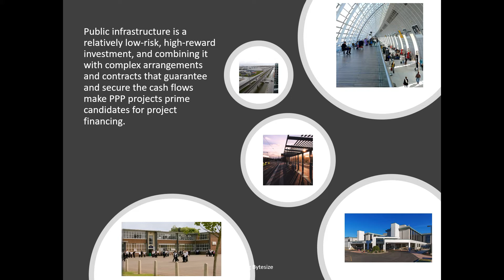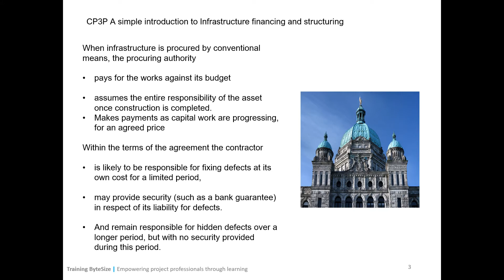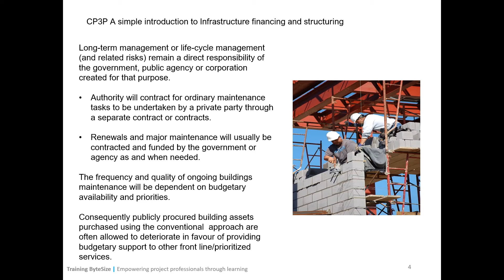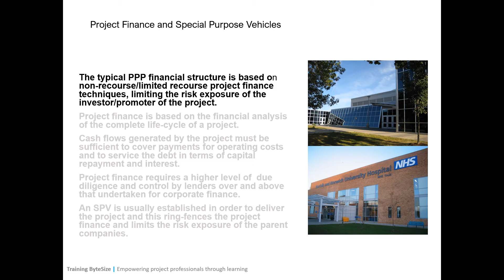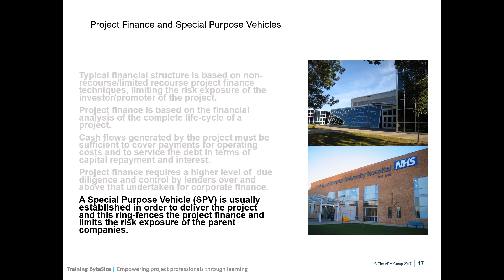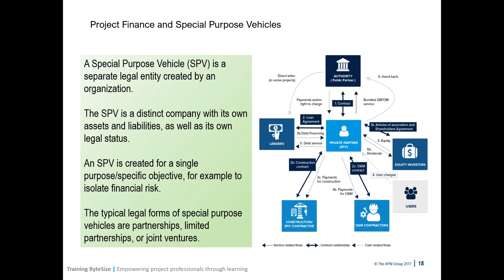Public Private Partnerships – Project Finance and Special Purpose Vehicles (Part 1 of 3)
CP3P and A simple introduction to Infrastructure financing and structuring through PPP (Public Private Partnerships) Presented by Maurice Diamond and Martyn Kinch Training Byte Size Ltd